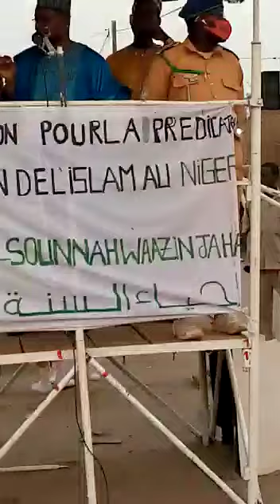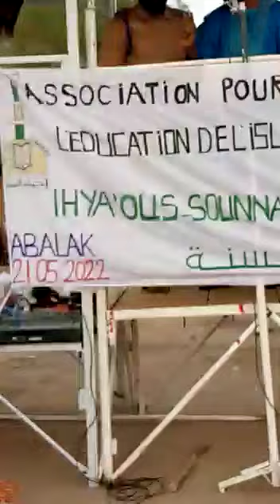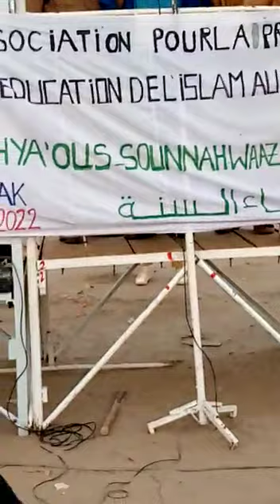wa'azin jahar Tahaoua a garin Abalak scheik Mamane Sani Ibn taymiya